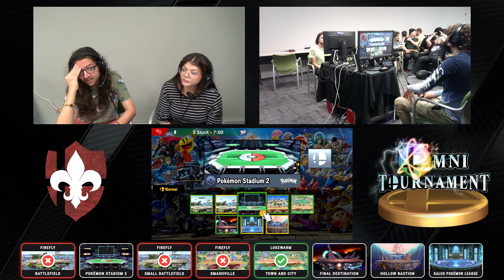firefly (ROB) vs Lukewarm (King K. Rool) - Grand Final - LA Super Nexus VII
LA Super Nexus VII